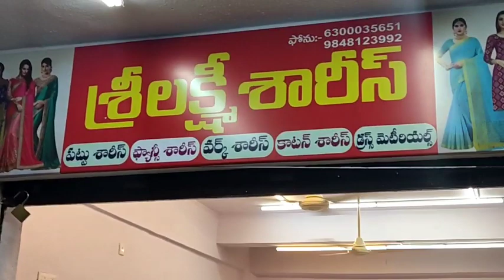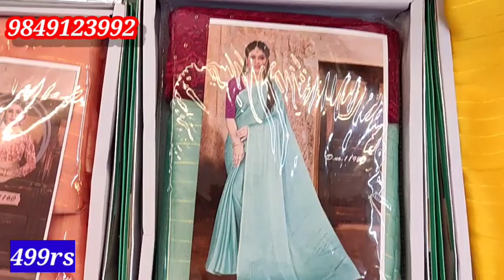గుంటూరు city మార్కెట్ లో క్రొత్తగా open చేసిన shop నుండి చీరల సునామి || Whole sale prices